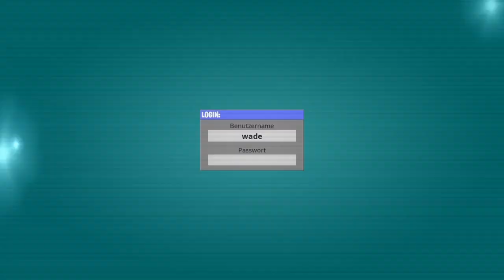DEADPOOL übernimmt SHOP!|Shop vom 3.4.20 (16 Uhr)